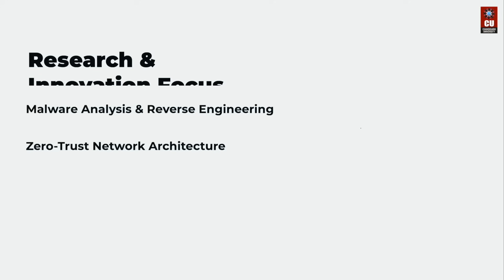B.E. Hons CSE in Cyber Security In association with IBM - Chandigarh University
One of the highest-paying IT fields, Cybersecurity jobs are in high demand and the demand is expected to grow by 18% over the next five years.

Are you planning a career in this revolutionary field of technology?

Become a leader with Chandigarh University's industry-aligned & all-inclusive B.E. CSE (H) Cybersecurity program in collaboration with IBM.

We have leveraged emerging technologies and have set up industrial centres, advanced centres, and software labs on campus in collaborations with industry giants to provide you with a hands-on learning experience and top-notch placement opportunities.

Pursue BE CSE (H) Cybersecurity program in collaboration with IBM at QS World Ranked & NAAC A+ Chandigarh University. Apply via CUCET and avail of up to 100% merit-based scholarship. Register here: